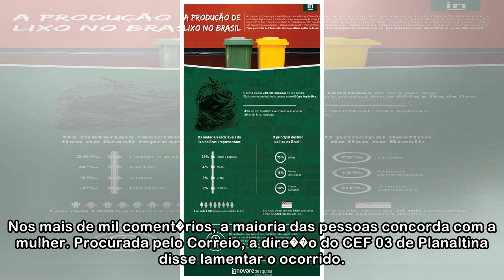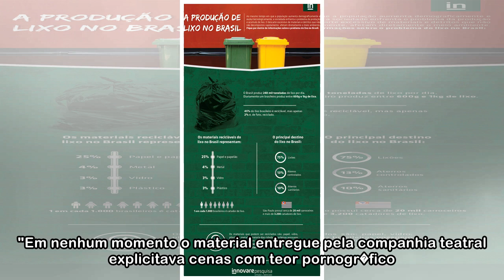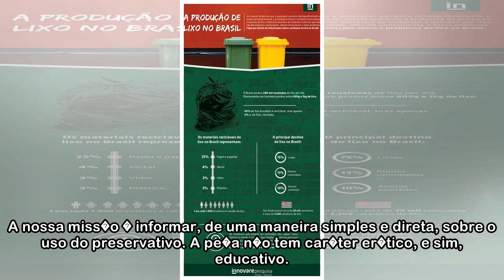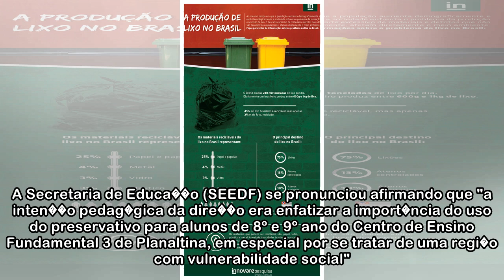Apresenta��o de pe�a de educa��o sexual em escola do DF gera pol�mica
Momento da pe�a que motivou as cr�ticas na internet (foto: Reprodu��o) A apresenta��o da pe�a O auto da camisinha, da Cia de Teatro Hierofante, em uma escola de Planaltina, provocou cr�ticas nas redes...